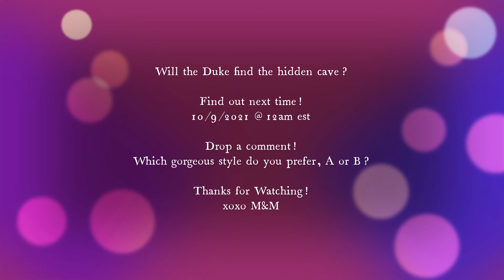Palace Rule - 52/10-2 Forced Into a dangerous Situation [SUB ONLY]